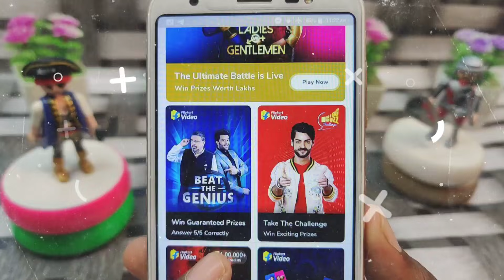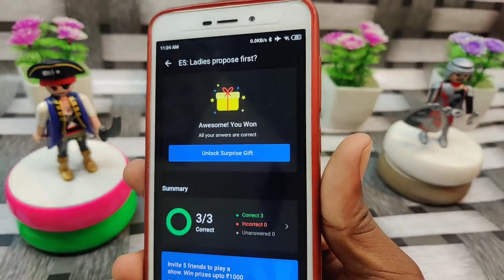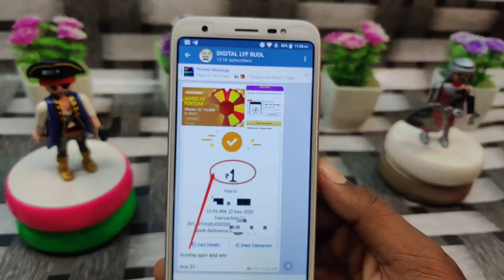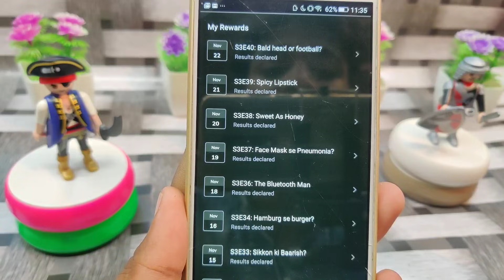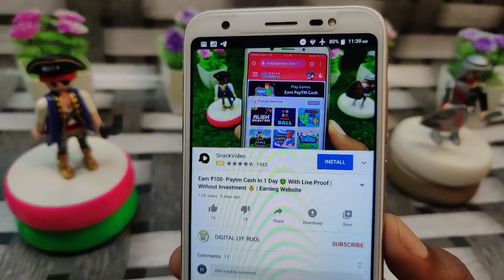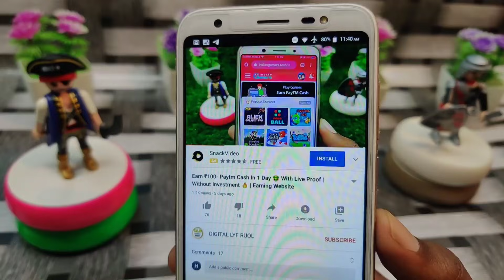How To Get Gift Card In Flipkart| Flipkart Gift Voucher| Fake Or Not Flipkart ? Quiz Winning Tricks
इस वीडियोस में मैं आप लोगों को बताया हूं कि आप कैसे ? Filpkart ke All Quiz Se Every Time Gift Voucher Kaise Win Karoge

🖕100% Warking Tricks To Win ₹1000 Gift Voucher Live

Join Now Telegram Channel For All Filpkart Quiz Answers Provide Instantly Update

▶️ Some Other Useful Earning 💵 Video 🎦

1 ) Flipkart Gift Voucher
5 ) how to get free flipkart gift card
6 ) how to get free flipkart gift cards in india
7 ) how to get free flipkart gift card 2020
8 ) how to get free flipkart gift cards in india 2020
9 ) how to get free flipkart gift card in hindi 2020
10 ) how to get free flipkart gift cards in india without app
11 ) how to get free flipkart gift card by playing games